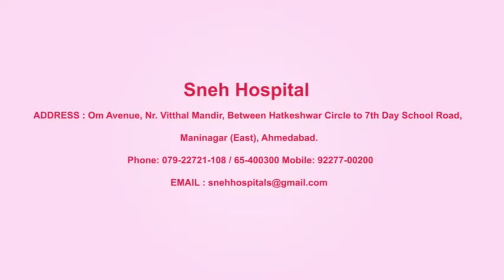Sneh Hospital - Patient Testimonial